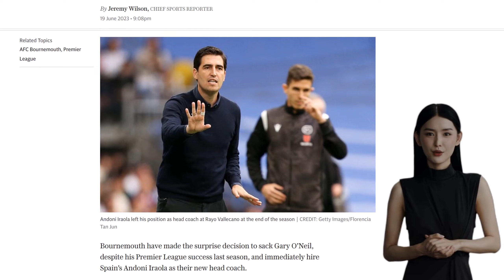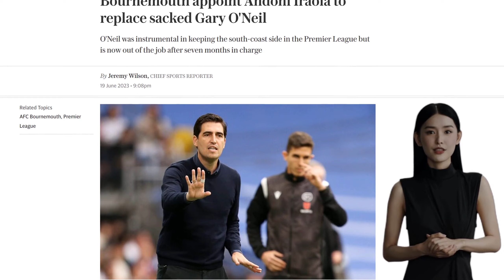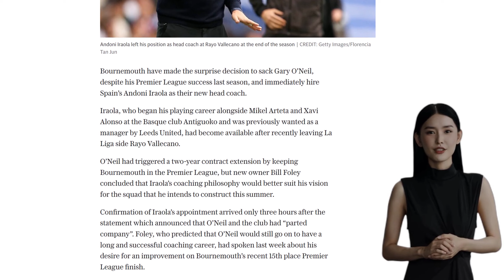Bournemouth appoint Andoni Iraola to replace sacked Gary O'Neil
Bournemouth has sacked Gary O'Neil, their head coach, and appointed Andoni Iraola as his replacement. Despite O'Neil's success in keeping the team in the Premier League last season, new owner Bill Foley believed that Iraola's coaching philosophy would better align with his vision for the squad. Iraola, who recently left La Liga side Rayo Vallecano, had previously been sought after as a manager by Leeds United. Foley stated that the decision was made to position the team ahead of the coming season and take advantage of Iraola's immediate availability. Iraola achieved success at Rayo Vallecano, earning them promotion and reaching the Copa Del Rey semi-finals. He is known for his high pressing style of play. O'Neil had initially replaced Scott Parker on a temporary basis but successfully retained Bournemouth's top-flight status. Foley expressed gratitude for O'Neil's achievements and stated that the decision was made with consideration for the team's future progress. The decision to sack O'Neil has received criticism from fans and commentators, who believe he deserved recognition for his accomplishments. Some have expressed hope that Bournemouth will face relegation as a consequence of the decision.